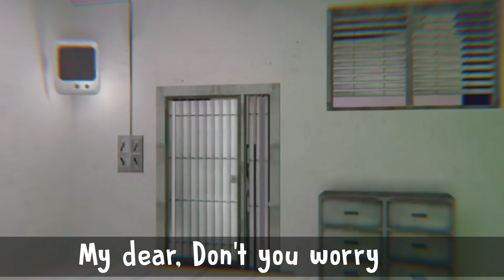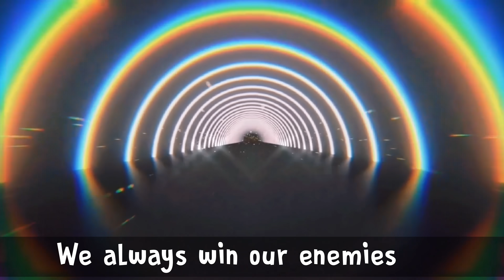Ice Scream 4 - The Invincibles ( Music video song )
IceScream4 - The Invincibles ( Music video song )
Ice Scream 4
Ice Scream 4: Rod's Factory